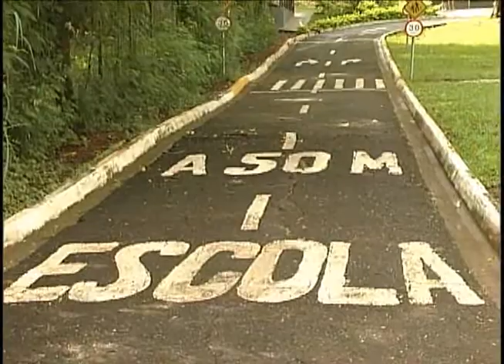Crianças aprendem noções de segurança no trânsito em Piracicaba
Centro de educação de trânsito está com inscrições abertas para novas turmas